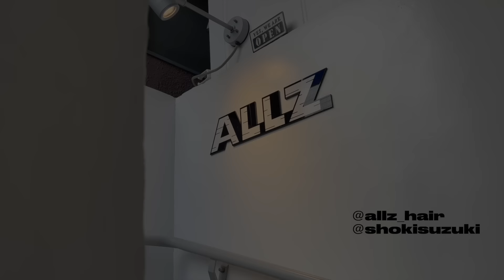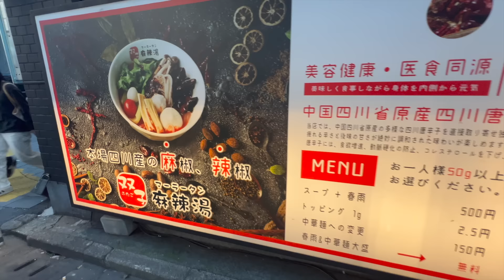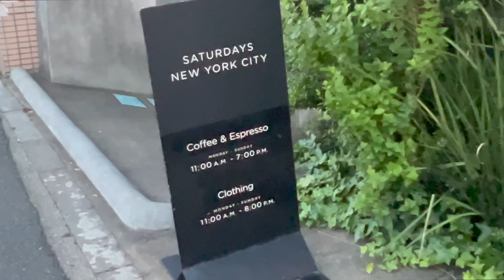VLOG#57 ユリノの1日🦋メイク,美容院,100均,麻辣湯,編集🐰 makeup,tokyo,hair,ALLZ,shopping,lunch,etc...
ひさびさにVLOG撮ったけど
とりながら編集してたとてもリアルなVLOGになった🦋

だから終わり方が急だけどごめんね🥺

アンナの結婚式ずと余韻なの💍
あと麻辣湯さいこおおおお